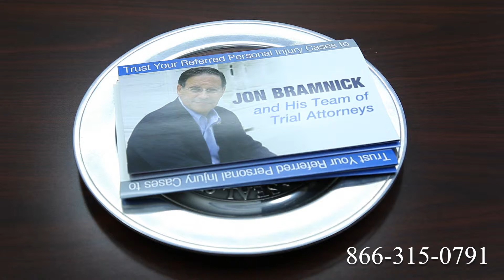Truck Accident Attorney Pine Bluff, AR | Tractor Trailer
Route 1
Route 2
Route 3
Route 4
Route 5
Route 6
Route 7
Route 9
Route 10
Route 11
Route 12
Route 13
Route 14
Route 15
Route 44
Route 113
Route 206
Route 211
Route 212
Route 220
Route 310
Route 1
Route 2
Route 3
Route 4
Route 5
Route 6
Route 7
Route 9
Route 10
Route 11
Route 12
Route 13
Route 14
Route 15
Route 44
Route 113
Route 206
Route 211
Route 212
Route 220
Route 310
Route 411
I-4
I-5
I-10
I-12
I-15
I-16
I-17
I-19
I-20
I-24
I-25
I-26
I-27
I-29
I-30
I-35
I-37
I-39
I-40
I-43
I-44
I-45
I-49
I-55
I-57
I-59
I-64
I-65
I-66
I-68
I-69
I-70
I-75
I-76
I-77
I-78
I-79
I-80
I-81
I-82
I-83
I-84
I-85
I-86
I-87
I-88
I-89
I-90
I-91
I-93
I-94
I-95
I-96
I-97
I-99
I-72
I-74